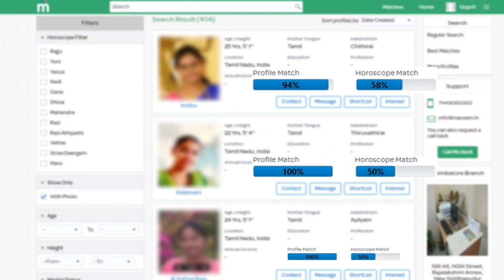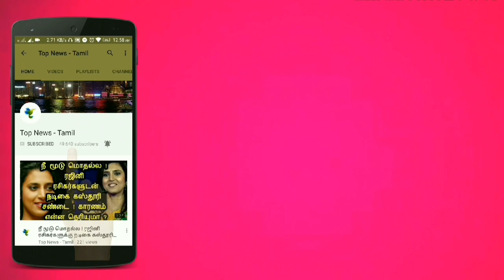04.11.2019 - இன்றைய ராசிபலன் | Today Rasipalan | Dhina Rasipalan | Daily Rasipalan